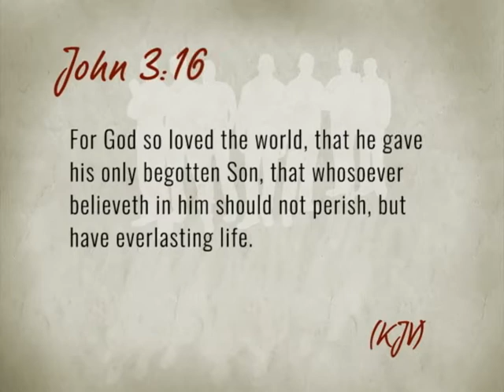Men Of Integrity #394 Reflect Refocus Finish Strong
Show #394. "Reflect, Refocus, Finish Strong" Bishop Darryl Shaw, Apostle J Edward Fisher.